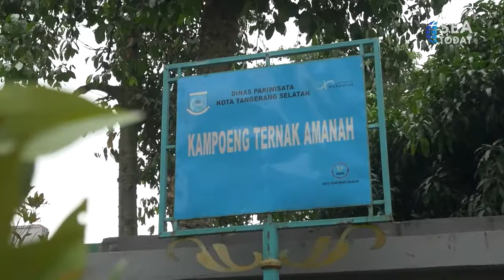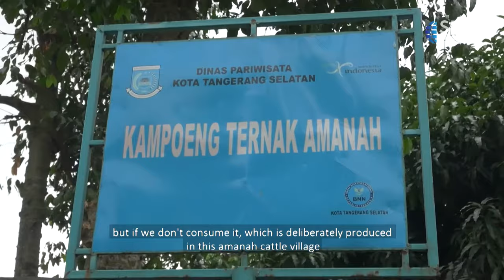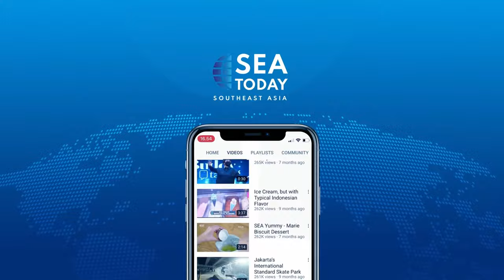The Animal Library: Goat